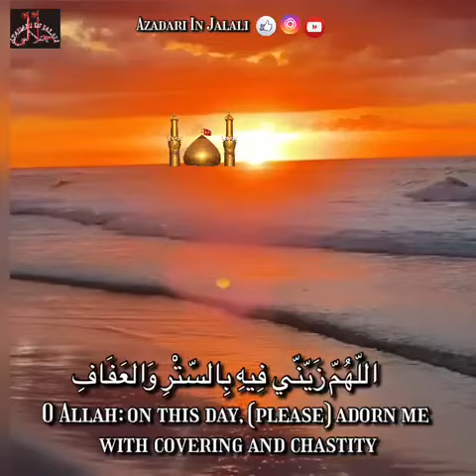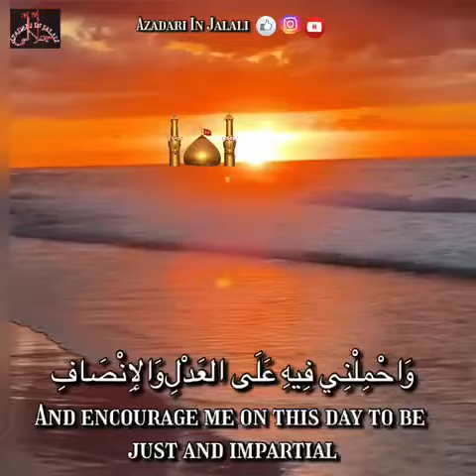Dua for Day 12 of Ramazan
Azadari In Jalali